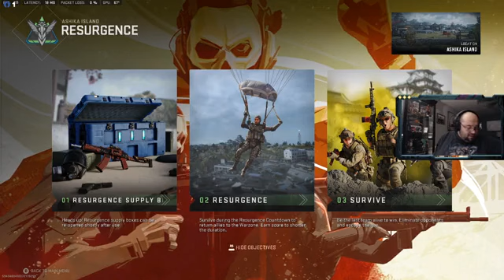Dropping Hot Deuces with the Poop Squad! 1105 part 28